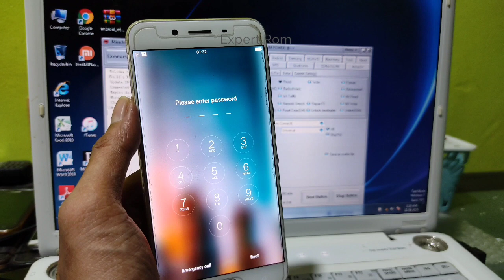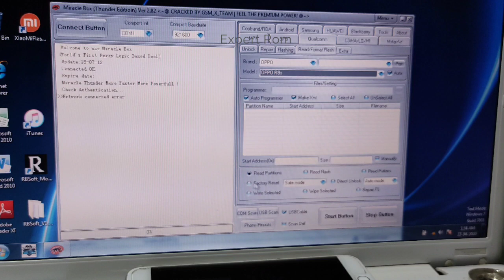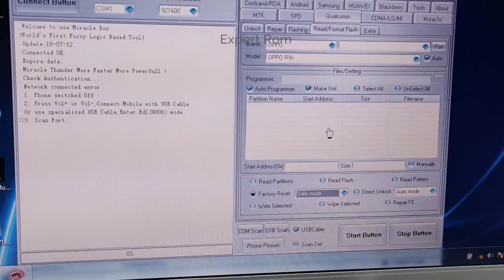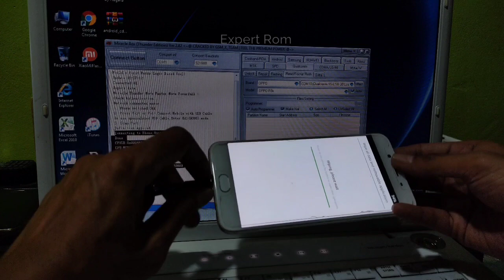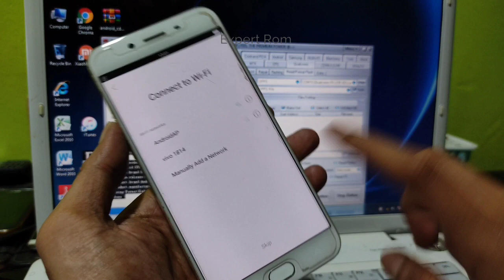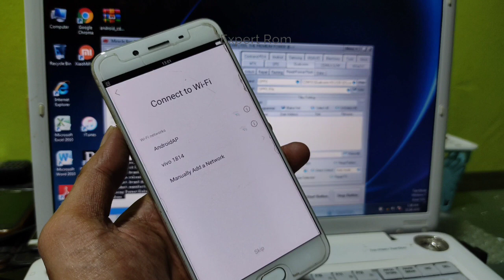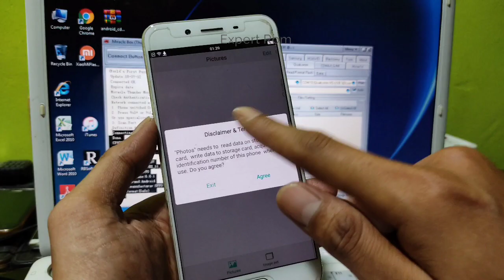Oppo R9s (CPH1607) Hard Reset Remove Password/Pettern/Pin/ +FRP Bypass Without Data Losing